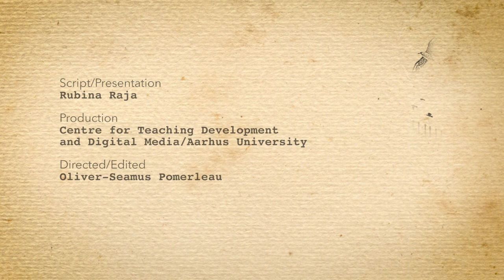8.6 The Legacy of Palmyra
The ruins of ancient cities still matter today, as places of memory, as symbols of identity. The ancient city of Palmyra, for example, has inspired generations of artists, scholars, and common visitors. Yet, the recent destruction of some of the city`s finest monuments shows that it is a contested place, too. The video provides an overview of the reception of Palmyra since the end of antiquity.